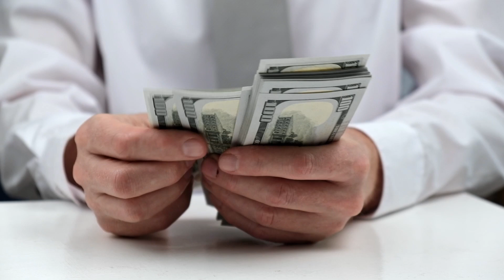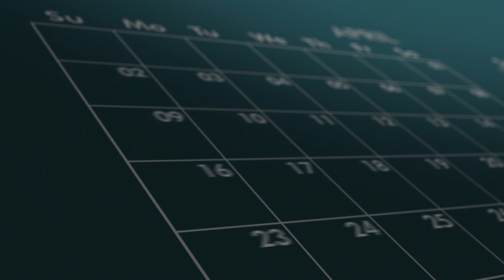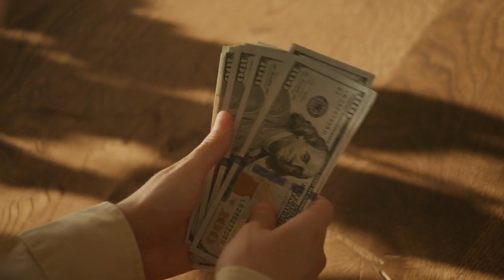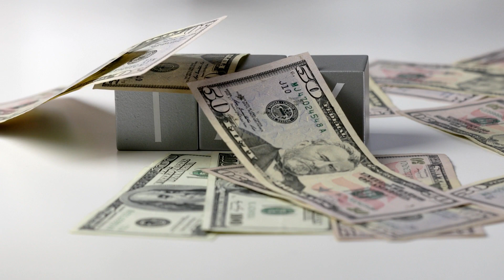CHECK YOUR BANKS RIGHT NOW - HUGE $5,500 WILL BE DEPOSITING TODAY FOR SOCIAL SECURITY + SSI, SSDI,VA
"🚨 Breaking News Alert! 🚨 Social Security recipients, the wait is over! The first wave of January Social Security checks, totaling $5,500 with an additional $200, is hitting banks today for all low-income social security, SSI, and SSDI beneficiaries. Your much-needed social security stimulus checks are on the way, providing essential financial support.

Get ready for some incredible news in 2024! From soaring benefits to vital updates, this video unveils everything you need to know to maximize your Social Security checks this year.

Today's episode is packed with crucial information about Medicaid, Medicare, and Social Security benefits. If you're curious about your healthcare options and financial benefits, stick around because this video is tailored just for you.

Your financial well-being matters, and we're here to keep you informed every step of the way!"